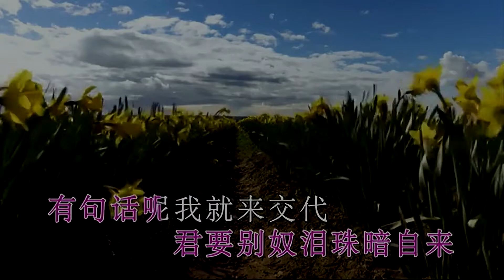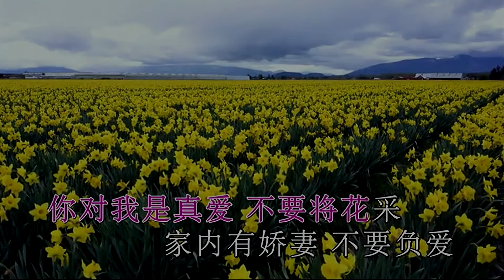路边的野花不要采 (粵) 邓瑞霞-伴奏 KARAOKE